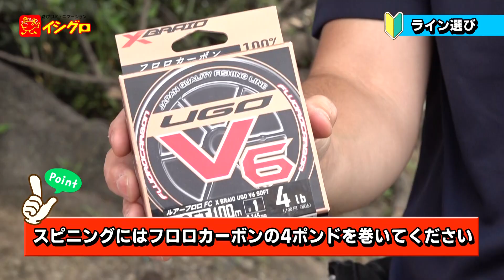バス釣り入門動画！釣場で実釣解説♪ タックル・結び方・リグ・投げ方・ルアーセレクトまで解説☆五三川にて良型バスもキャッチ☆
釣り初心者の西口茉実さんに、イシグロ バスフィッシングマイスター：加藤・佐藤がバス釣りのHOW TOを解説させて頂きました。ロッド・リールの選定、初心者オススメリグの紹介、糸の結び方、投げ方、ルアーセレクト、必要な道具をご案内♪ バス釣りデビューのご参考にして下さい。良型バスもキャッチシーンも！！
マナーを守り、安全な釣行もお願い致します。